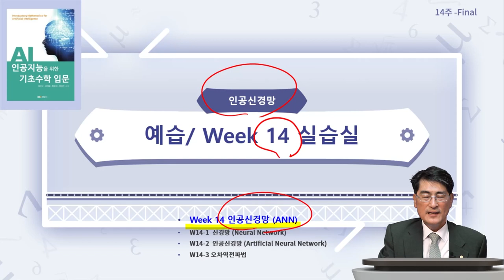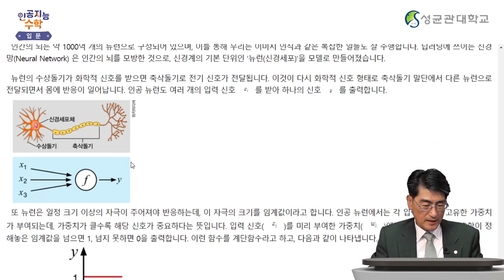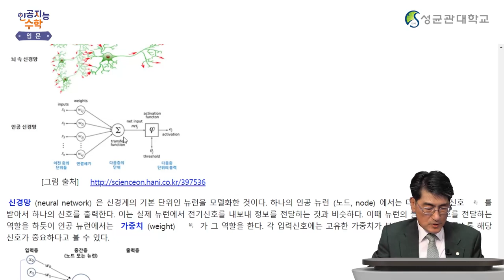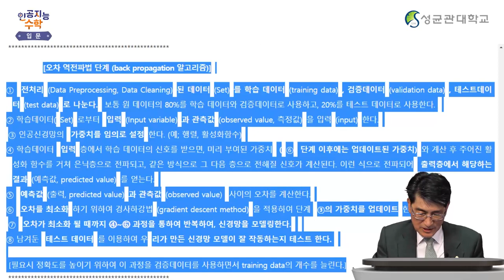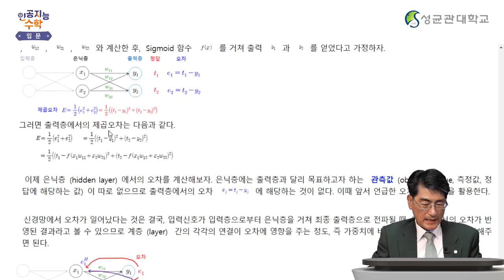[Matrixtopia 행렬중독] 인공지능을 위한 기초수학 입문_14주차 1차시 (4분)